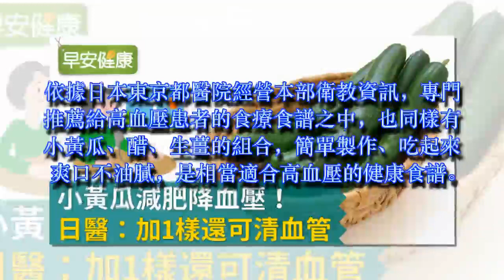小黃瓜減肥降血壓！日醫：加1樣還可清血管